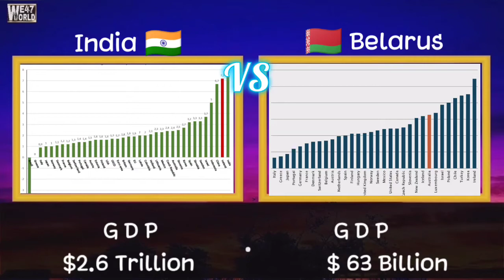India Vs Belarus Military Power Comparison 2021